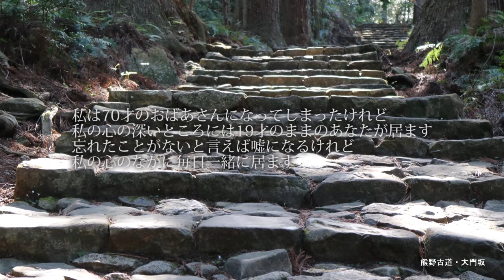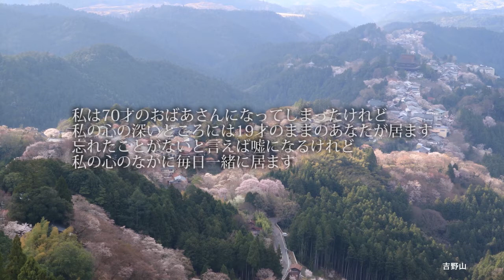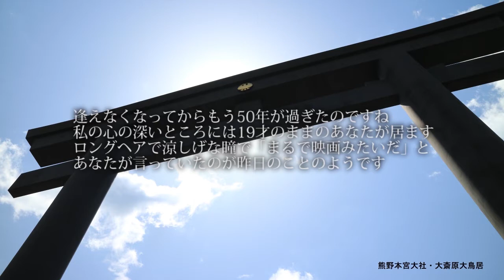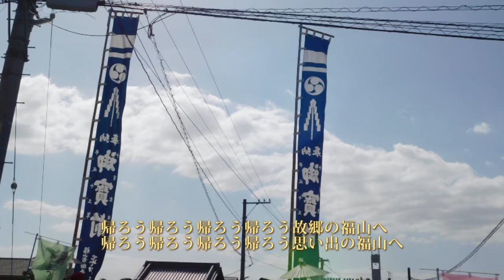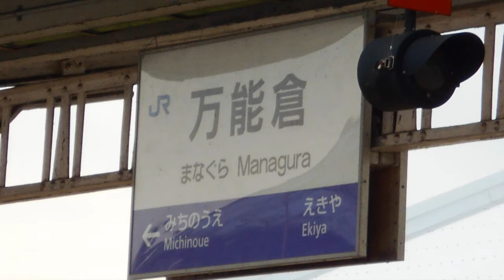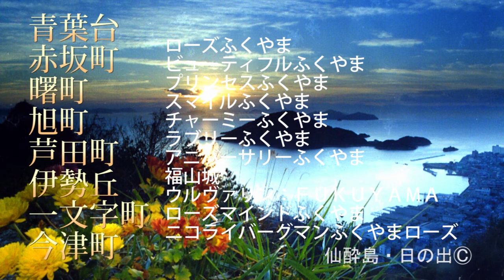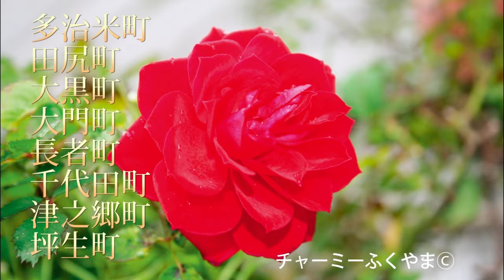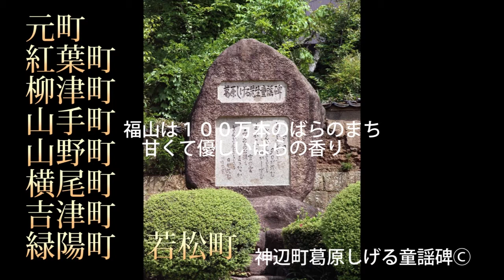ベストコレクション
1.目覚めたばかりの仔猫のように
2.相聞歌
3.盆帰り
4.福塩線下り編
5.かげふみ
6.100万本のばらのまち福山（「ふくやま」と名の付く美しいばら11種）